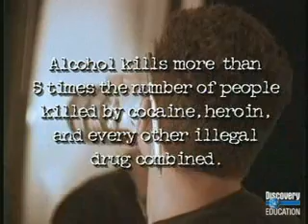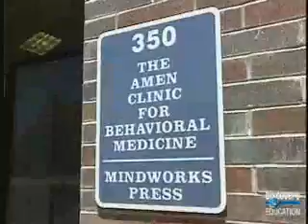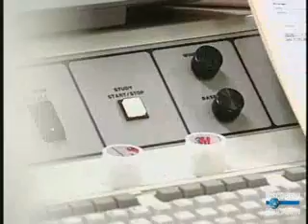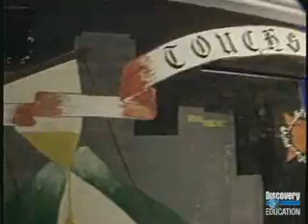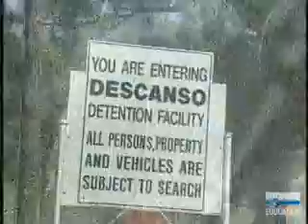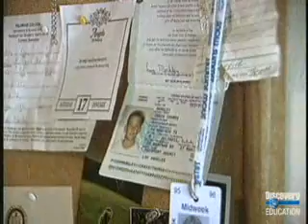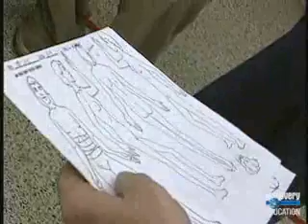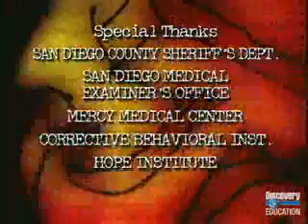The Truth about Drinking